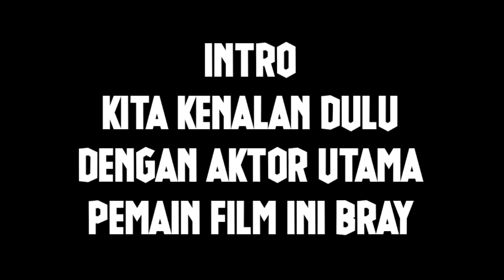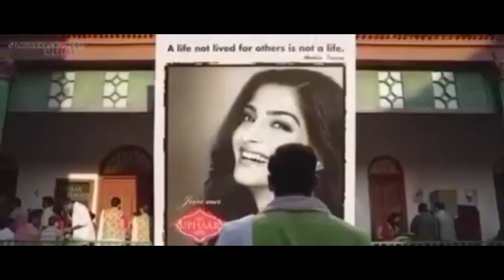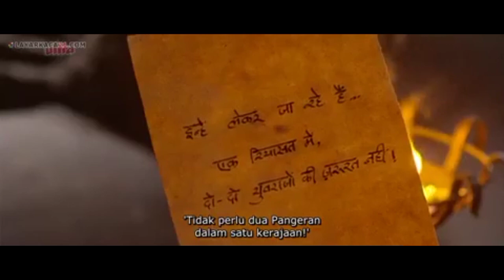modal tampang doang!! orang mlarat mendadak Sultan tajir || film India baper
Yuvraj Vijay  adalah seorang pangeran yang digantikan oleh rakyat biasa pada saat 4 hari ia dinobatkan sebagai raja. Pangeran Vijay terluka parah dan mendapat perawatan tertutup dan rahasia. Ia adalah seorang putra keturunan raja Pritampur yang bertunangan dengan putri raja dari kerajaan lain Maithili.

Vijay memang tidak pernah akur dengan saudara tirinya yaitu Ajay. Ajay memang ingin membalas dendam dan membunuh Vijay lantaran ingin menguasai kerajaan dan menjadi kandidat raja. Ajay bersama Chirag Sing dan Sameera melakukan perencanaan pembunuhan sehingga vijay terluka parah dan disembunyikan di ruang rahasia bersama dokter.

Scene berpindah pada saat Prem Dilwale yang sedang tampil di panggung dengan penuh semangat, ia juga memiliki kemiripan wajah dengan Vijay. Prem ini adalah seorang aktor panggung sehingga ia pandai dalam menyamar. Bertemu sekali dengan Maithili membuat Prem tergila-gila sehingga ia pergi langsung bersama temannya ke Pritampur demi bertemu dengan Maithili.

Singkat cerita Prem dapat menyamar menjadi Vijay, mengingat Vijay terbaring di tempat rahasia, Ajay dan kawan-kawan yang mengetahui orang itu bukan Vijay kalang kabut mencari tahu siapa orang ini dan berusaha memusnakannya. Dengan sifat Prem yang sederhana dan perhatian membuat putri Maithili terkesan dan pelan-pelan mencintai Prem yang menyamar jadi Vijay.